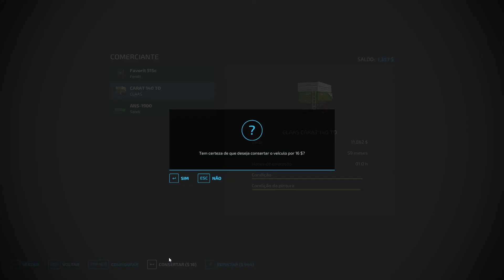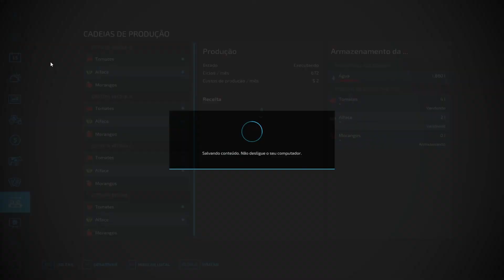Farming Simulator 22 _ Hoje vou ajudar o vizinho na colheita .34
Agora consegui sair do vermelho mais comprei o maquinário errado, agora tenho que compra tudo usado.
Hora da colheita mais também tenho que preparar o campo para passar o calcário.
Agora estou ajudando o vizinho na colheita para receber uma grana, para deixar os empréstimos de lado.
🐺Valeu Wolf!🐺
E até a próxima.
🖥 Meu PC 🖥
Placa mãe: PRIME-B450M-GAMING-BR
CPU: ryzen 5 3600
GPU: Asrok RX 580
Memoria: 2x8 Pichau T-force
SSD: pichau 512GB
HD: 1t + 500gb
Fonte: EVGA 700w bronze
Gabinete: GABINETE GAMER PICHAU LARK
Mause:T-Dagger camaro
Teclado: Pichau P531
Microfone: Kimu Pro
Fone: Rush ER2
Monitor: 21.5 Polegadas